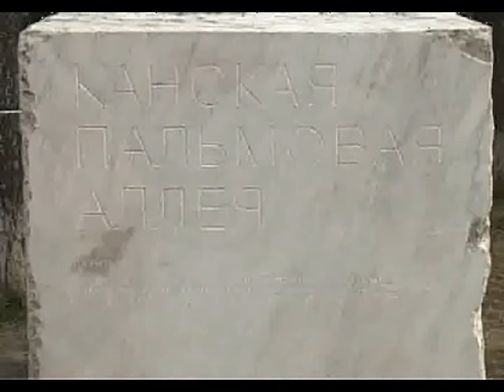Cannes Palms Alley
Репортаж открытия Канской Пальмовой аллеии, подготовленный 5 каналом (Канск)